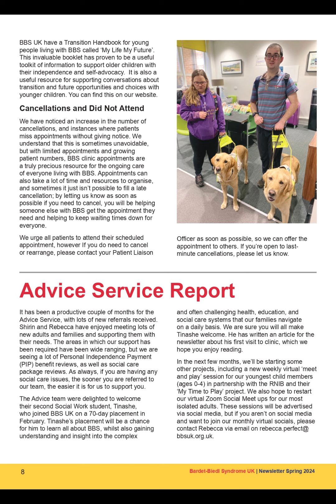Advice Service Report - BBS UK Spring 2024 newsletter